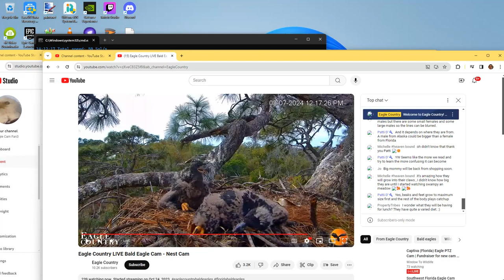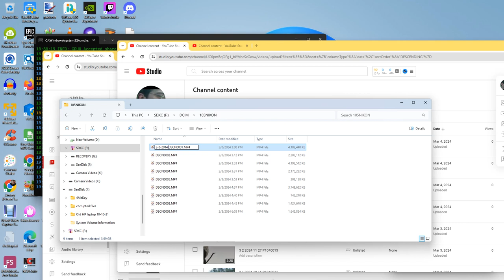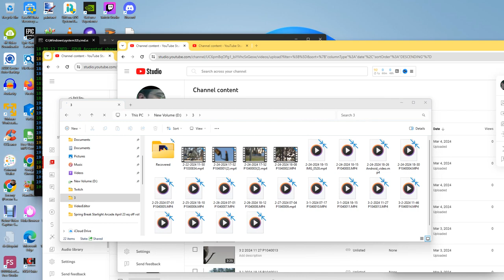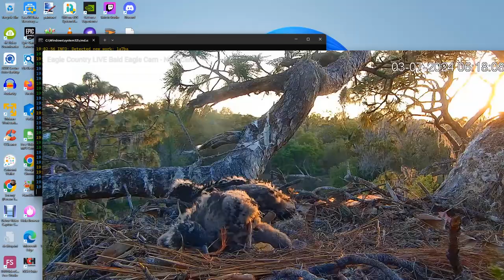Eagle Country Bald Eagles (Nest Cam) 03/07/2024 14:15